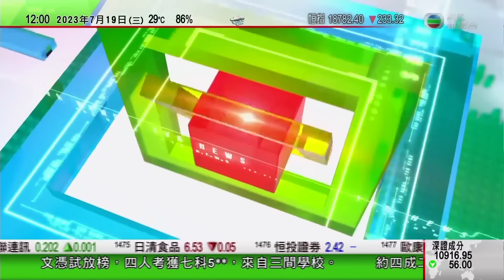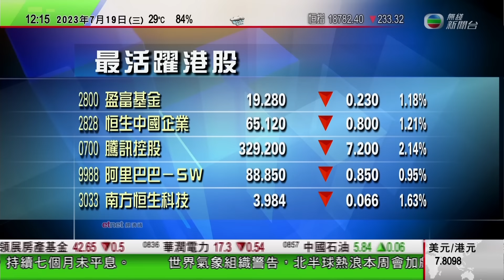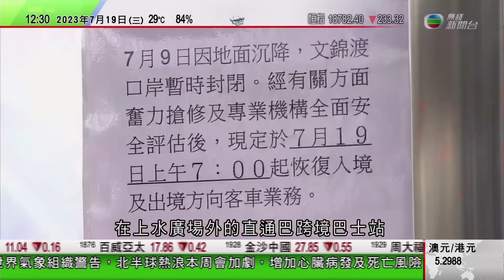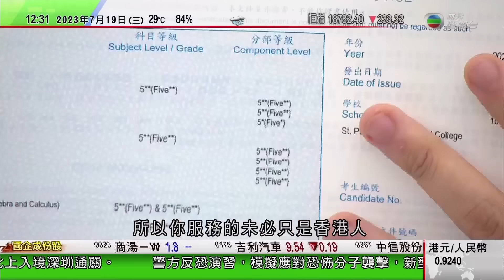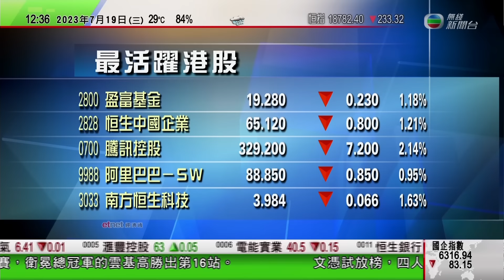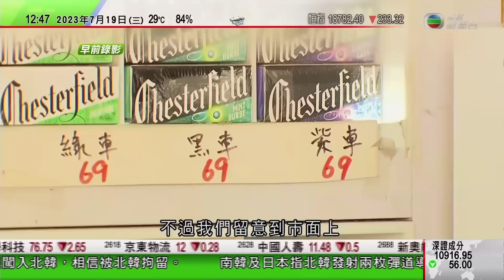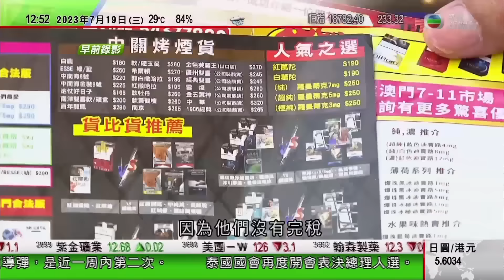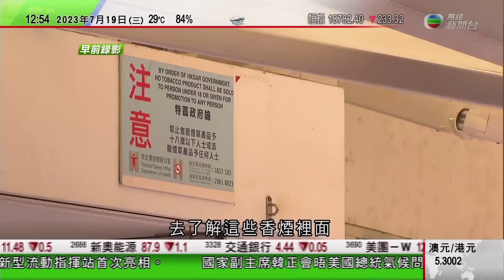TVB午間新聞｜美國密歇根州控16名共和黨人偽造文書等涉呈虛假名單圖推翻大選結果｜聯合國安理會首次探討AI與安全問題｜2023書展一連七日灣仔會展舉行｜20230719 香港新聞 TVB News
0:00 午間新聞
0:52 2023書展一連七日灣仔會展舉行 成人門票增至30元
4:29 美國密歇根州控16名共和黨人偽造文書等 涉呈虛假名單圖推翻大選結果
21:34 聯合國安理會首次探討AI與安全問題 中國倡規範發展免技術成「脫韁野馬」
24:43 時事多面睇：白牌煙猖獗